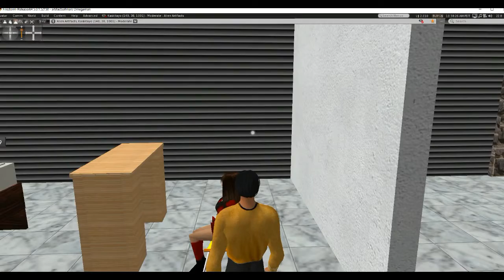Mars Station The End of Time trailer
On the next episode of Mars Station. As the cadets gather for training on the new ship, an event happens that is initially called a meteor strike.  An unknown object lands in an inhospitable area of the rocky mountains. Space fleet headquarters sends in a team to investigate.  Meanwhile the trainees, having their training moved back a day, have time to relax, and undergo medical exams.  Then the device that crashed  begins to emit temporal waves, and the investigations start. So do the disappearances. People, buildings, planes all disappear mysteriously, and it soon becomes obvious that they are being erased from time.
     As the crisis escalates, Cadet Matt Stone is promoted to captain, and must decide how to attack and destroy the alien device. A ship full of teenagers must stop aliens from erasing history. See it all on the next episode of Mars Station. Expected release date Memorial Day 2017.